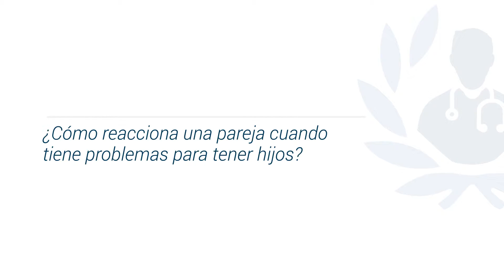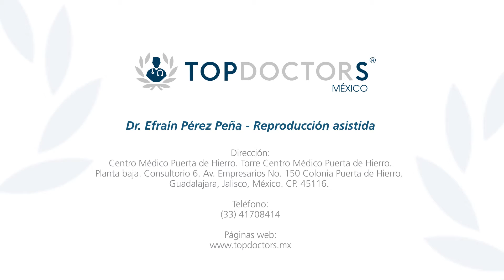Infertilidad -¿Cómo reacciona una pareja cuando tiene problemas para tener hijos ?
Descubre los efectos psicológicos de la infertilidad en un pareja, a través del Dr. Efraín Pérez Peña, docente en pregrado, posgrado y congresos internacionales y autor de una decena de libros especializados.